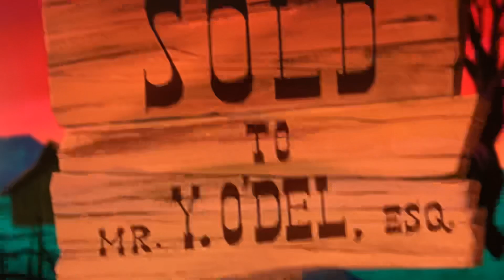Home on the range